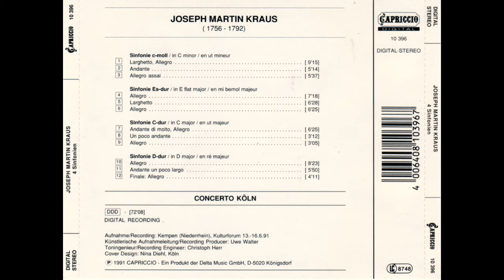Joseph Martin Kraus - Symphony in C major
Concerto Koln
1991 - Capriccio